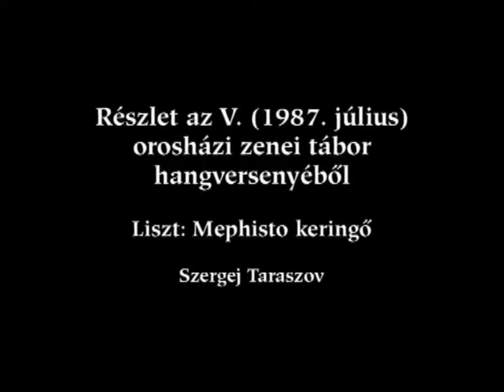Liszt: Mephisto keringő - Szergej Taraszov